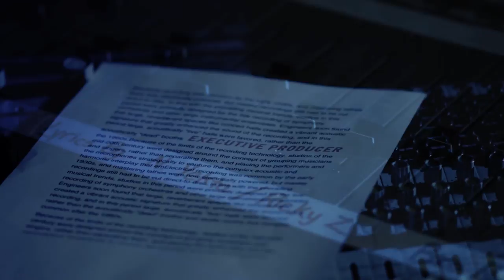Spanish and Persian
2Beat Band-Ba Man Music Video
Executive Producer : Robin Ghermezi